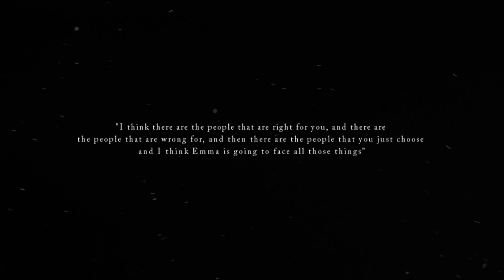"I did everything for you | Emma & Hook.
(a Rumbelle video will be posted Wednesday. Right now it's all about Captain Swan)

When they said there would be no romantic scenes between them in the finale they forgot that every scene between them is inherently romantic. That whole finale was full of 'important internactions' and now they're stuck on a boat together. Season 3 I'm a-waitin'

Song — "For Windows in Paradise" by Surjan Stevens